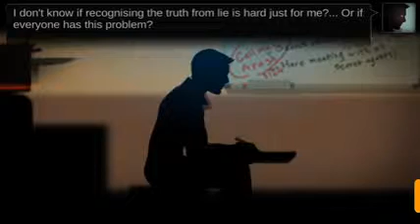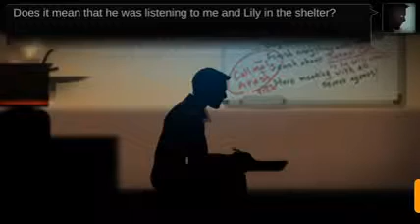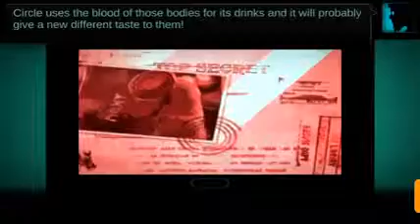41148 gameplay Episode 4 (part 2/3)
Published 10,mar,18

We want to download this game available in playstore

Please help to reach 1000subscriber